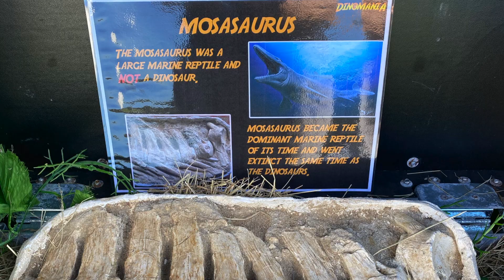🦖 Whats your favourite dinosaur from our HERD?? 🦕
Take a look at our amazing herd of dinosaurs. We also have a huge selection of props and fossils.
What is your favourite from our herd?

Ranger Chris loves teaching everyone about dinosaurs. Inspiring the future while using the past.
Dinomania have some of the UK's favourite dinosaurs including Tyrannosaurus rex, Spinosaurus, Utah Raptor, Allosaurus, Parasaurolophus, Triceratops, Troodon, Deinoychus and Stegosaurus. Come and join the fun with dinosaurs.
Learn about the prehistoric world and fossils.